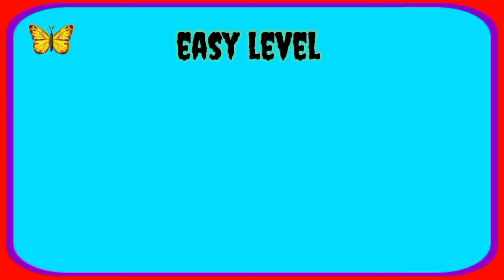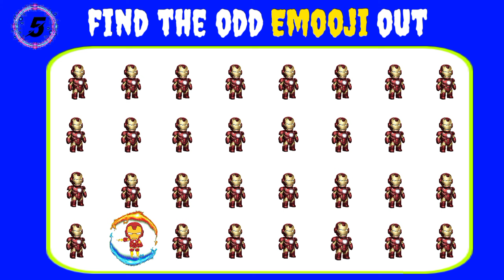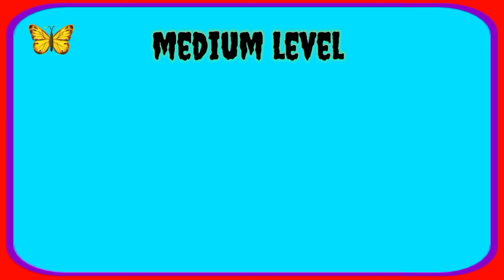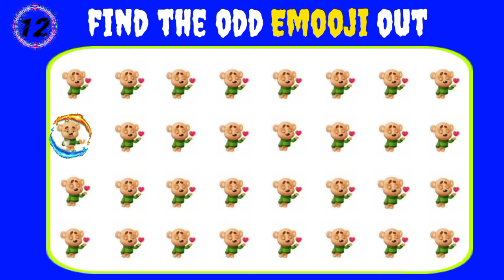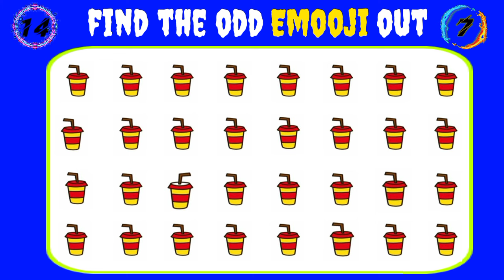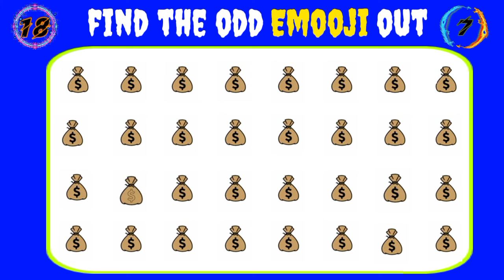Find The Odd Emoji Out -Emojis Edition 🍔| 20 Emoji 🍒 Quiz | Easy, Medium, Hard 🐕🐎🍉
Find The Odd One Out-Animal Edition | 20 Emoji 🍒Quiz | Easy, Medium, HardFind The Odd One Out-Animal Edition | 20 Emoji Quiz | Easy, Medium, Hard How good are your eyes? Test your eyes for detail and see how good you are at finding the odd emoji out! From easy, medium, hard levels, this spot the difference emoji game will challenge your skills. Find the odd one out. How quickly can you spot an odd object out of a group of identical ones? At first sight they all look exactly the same. But one of the objects is still different. Only people with Eagle 🦅 vision can get all of these visual  right. Are y